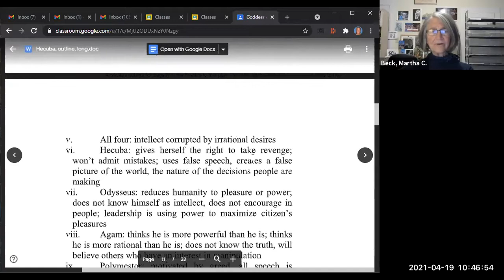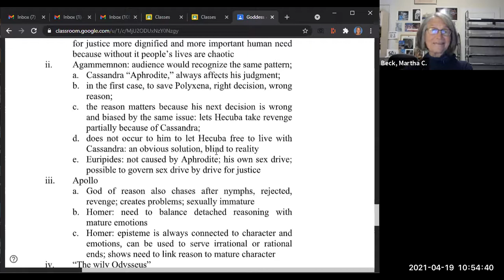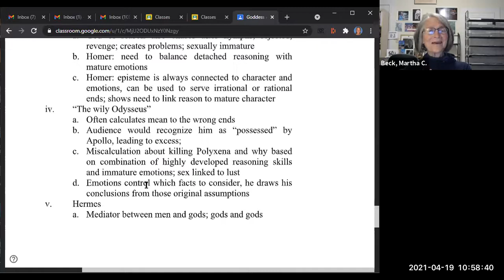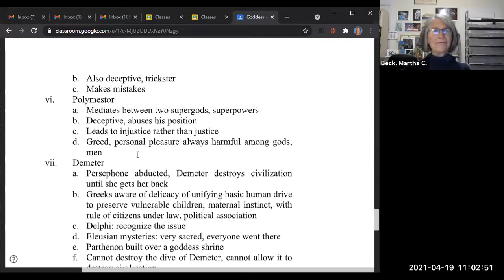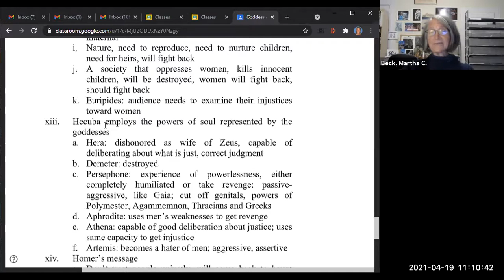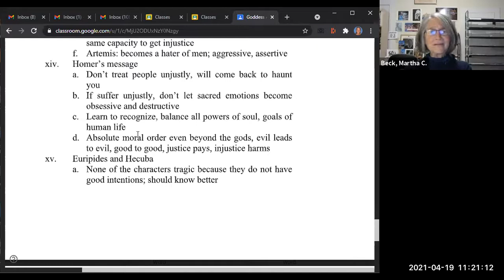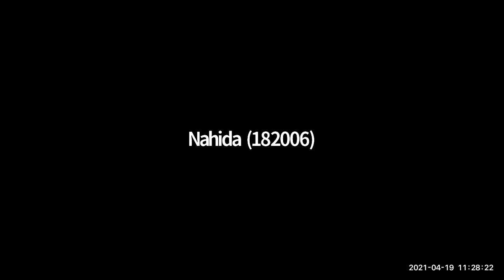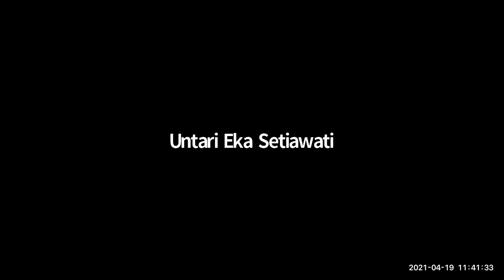Hecuba. third and final lecture